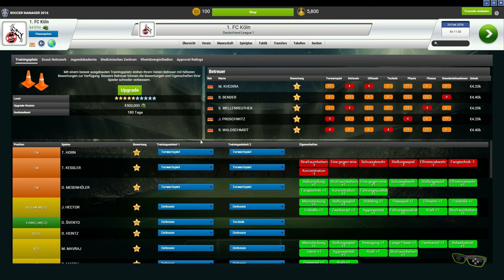Soccer Manager 2016 - #024 Pokal Gladbach kommt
Hi Leute, es ist zwar kein FIFA 16, und es spielt auch nicht das Eismaennchen, aber es geht um Fussball.
Und Fussball begeistert bin ich der ALF auch.
Hier ein einfaches Free to Play Fussball Manager Spiel.
Man kann es ueber Steam Kostenlos downloaden.

Es Grüßt ALF (EA-Multigamer)
|Let's Play Together|
Kommentierte Spielszenen von ALF mit Freunden.
Soccer Manager 2016 – Das Spiel ist umsonst, der Wettbewerb ist echt.

Der vielseitigste FREE 2 PLAY Fußballtrainersimulator der Welt. Nimm es mit top Konkurrenten auf und messe deine Trainerfähigkeiten mit den Besten oder hilf einer Mannschaft aus einer niedrigeren Liga in ihrem Kampf zum Ruhm.

Soccer Manager 2016 Eigenschaften

Reaktionsfähige 2D Livespielumgebung
Verfolge die Leistung deiner Mannschaft während des Spiels. Reagiere mit unterschiedlichen Taktiken und schaue deiner Mannschaft zu, wie sie in Echtzeit deine Entscheidungen umsetzt.

Einzigartige Fußballtrainer X-PLATFORM Technologie
Unsere cloudbasierte X-PLATFORM Technologie erlaubt dir dein Spiel auf einem beliebigen Gerät abzuspeichern und es auf einem anderen Gerät fortzusetzen. Es besteht kein Grund einen anderen Account für ein anderes Gerät zu eröffnen, nimm deine Mannschaft überall mithin und spiele jederzeit.

NEUE Ligen & Turniere hinzugefügt
Wir haben eine Unzahl an neuen Turnieren – von Süd Amerika bis Europa hinzugefügt.

NEUE 2016 aktualisierte Kader
Die Kader der Saison 2015/16 sind im Spiel erhältlich. Wurde dein Kader verändert? Soccer Manager kann Veränderungen im Kader, wie Übertragungen ,innerhalb weniger Tage aktualisieren. Es nicht nötig bis zur nächsten Saison zu warten, um mit aktualisierten Spielern zu spielen.
Soccer Manager 2016 ist in 19 Sprachen erhältlich inklusive: Deutsch, English usw.
WICHTIGER HINWEIS:
Wenn Dir das Spiel gefällt, dann könnt ihr es hier runterladen und auch gleich loslegen.
In eigener Sache
Unsere privaten Server
VMG Minecraft Server (Whitelist): 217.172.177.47:25565
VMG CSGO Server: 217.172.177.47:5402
VMG Fallujah PVP Deathmatch Server: 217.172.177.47:2302
Teamspeak 3 Server: 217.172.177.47 oder veteran-multigamer.de

Url zur Homepage:
oder
Musik by
Jameel Papafio / PapafiotMusic
Songtitel by Per Kiilstofte (Machinimasound.com)